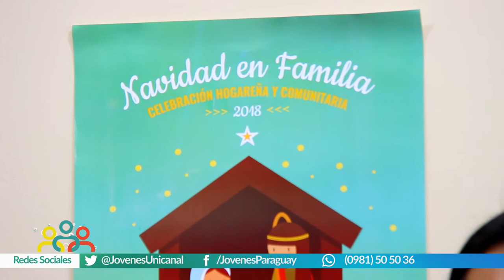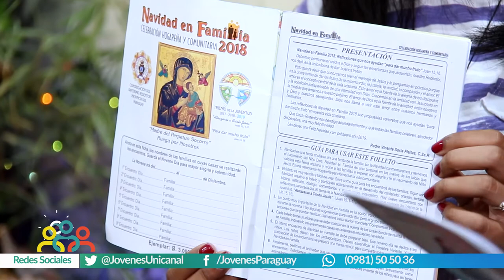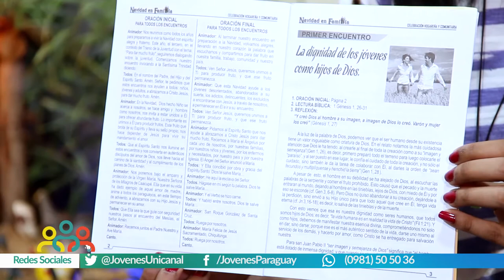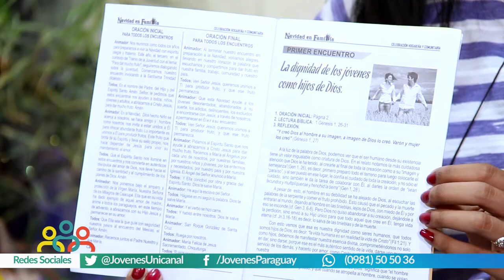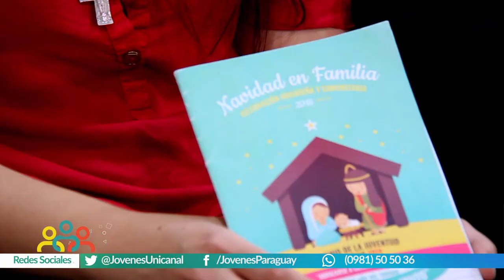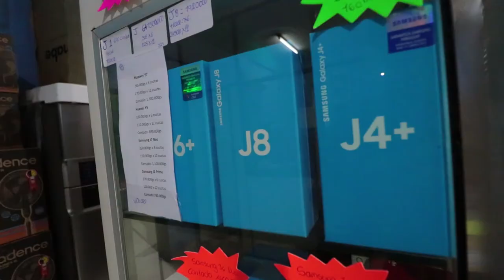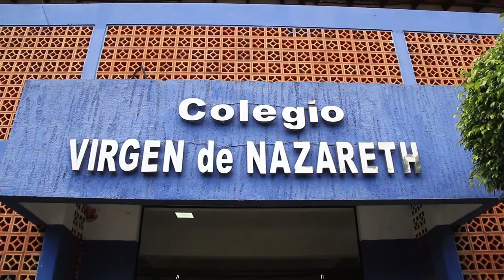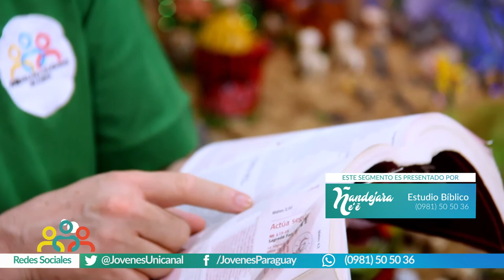Ñandejara Ñe'e - Jóvenes para los Jóvenes (programa 16-12-2018)